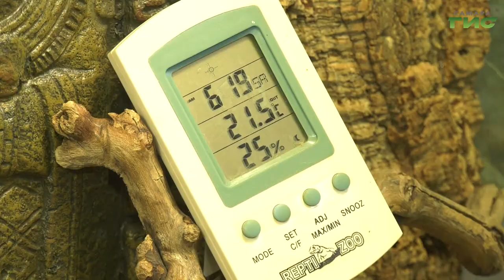В самарском зоопарке проявляют двойную заботу о животных в период сильных морозов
Животных самарского зоопарка аномальные холода точно не застанут врасплох. Сегодня для постояльцев зверинца зоологи начали утеплять жилища. Увеличенный рацион питания, солома и личные обогреватели. Как в зоопарке борются с холодами расскажет Михаил Ермоленко.